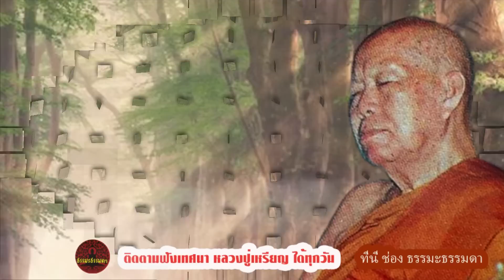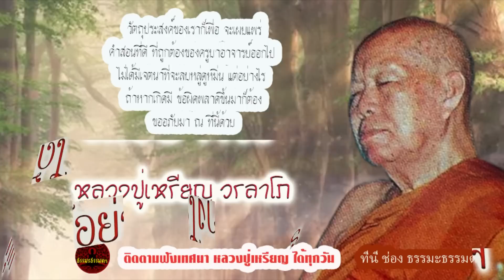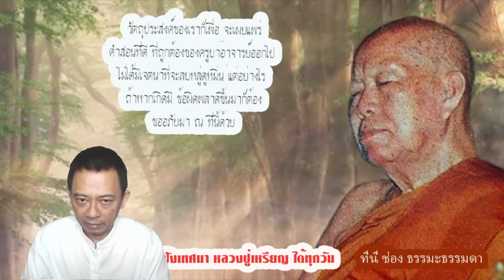เห็นกงจักรเป็นดอกบัว เห็นเรื่องผิดเป็นเรื่องถูก เห็นเรื่องไม่ดีเป็นเรื่องดี หลวงปู่เหรียญ วรลาโภ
เรื่อง  จะพ้นทุกข์ทางใจได้อย่างไร
เสียงเทศน์  หลวงปู่เหรียญ_วรลาโภ
วัดอรัญบรรพต จ.หนองคาย  (ไม่มีโฆษณาแทรก)

  การที่จิตเราไม่สงบ เราจะไม่สามารถใช้ปัญญาพิจารณาสิ่งต่างๆได้เลย จึงทำให้คนส่วนมากสมัยนี้ มักจะเห็นผิดเป็นชอบ เพราะไม่รู้จัก ผู้ที่ปฏิบัติธรรม จึงมีความจำเป็นที่จะต้องฝึกฝนจิต ให้สงบให้ได้ เพราะไม่อย่างนั้น จะพ้นทุกข์ ไปไม่ได้เลย
หมั่นพิจารณา และทบทวนกระแสของความคิด อย่าปล่อยให้คิดไปเรื่อยเปื่อย ให้อยู่กับปัจจุบัน กิเลสอยู่ที่จิตของเรา จิตของเราเป็นคนที่สร้างมันขึ้นมา เมื่อมันเกิดขึ้นมาแล้ว ก็จะมาทำให้เกิดทุกขเวทนา ขึ้นมาในความรู้สึกของเรา เราต้องใช้ความอดทน และหมั่นพิจารณา ทุกขเวทนาที่เกิดขึ้นมา ทั้งหมด เพื่อที่จะได้เห็นสิ่งต่างๆตามความเป็นจริงของมัน จิตเราก็จะไม่หลงไปตามกิเลส เมื่อจิดเราไม่หลงไปตามกิเลส กิเลสนั้นก็จะระงับลง แต่ เมื่อใดที่เราเผลอสติ กิเลสก็จะเกิดขึ้นมาอีก เราจึงต้องมีสติคอยกำกับจิต อยู่ตลอดเวลา อย่าเผลอปล่อยให้สติเลื่อนลอยไป ไม่มีใครที่จะสามารถมากำจัดกิเลสแทนเราได้ เราต้องทำเอง
โอวาทธรรม หลวงปู่เหรียญ วรลาโภ